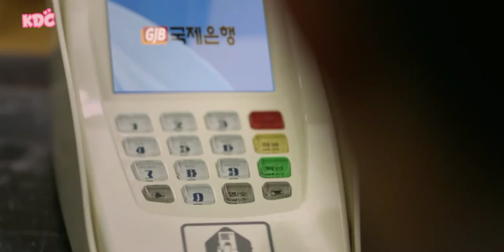Song Jong Ki / Park Hae Jin kdrama bromance | KDC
I loved kdrama.I enjoyed watching Park Hae Jin in his role in the drama MANXMAN. The drama was comedy and romance and actions. I just love this scenes and had thoughts to compile it.

Drama Title: MANXMAN
Song title: Monster rancher animé song